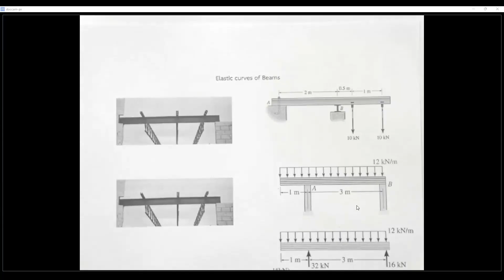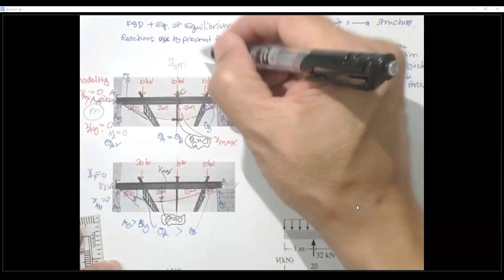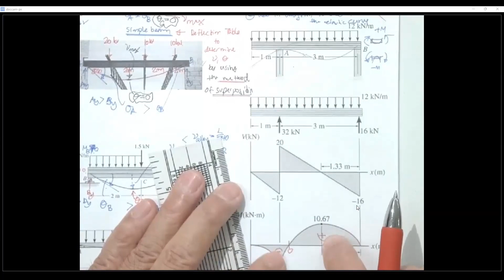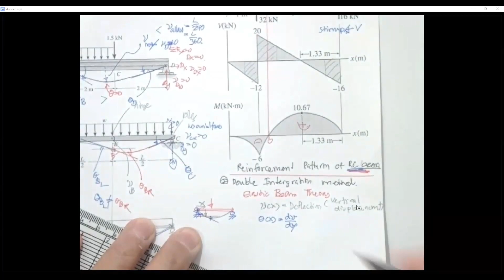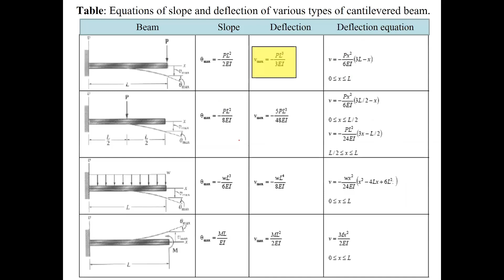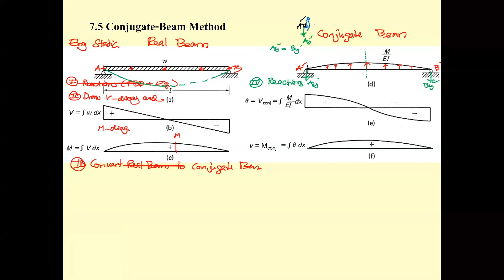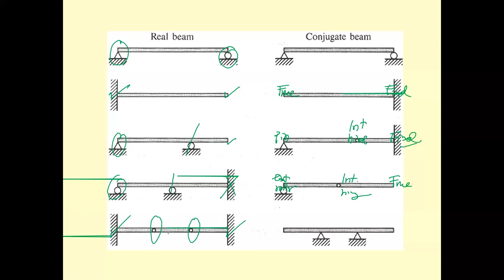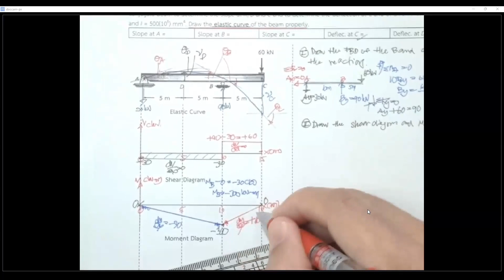14 Theory of Structures Int Prog Chapter 7 Deflection Part 2 Elastic Curve and Conjugate Beam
Lecture 14 Trimester 3/2022

This video clip covers Chapter 7 Deflection of Statically Determinate Beam, Truss and Frame
         7.1 Draw Elastic Curve of Beam, Truss and Frame
         7.3 The Double Integration Method + The Method of Superposition with examples.
         7.5 Conjugate-beam method

Additional video clips for the assigned self-learning:
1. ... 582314 Ch 7 (Clip 2/3 Lec 15) DEFLECTION of BEAMs : Elastic Beam Theory in Trimester 3/2019.
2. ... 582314 Ch 7 (Clip 3/3 Lec 15) DEFLECTION of BEAMs : Principle of Superposition in Trimester 3/2019.
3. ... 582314 Ch 7 (Clip 1/4 Lec 16) DEFLECTION of BEAMs : CONJUGATE BEAM in Trimester 3/2019.
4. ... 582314 Ch 7 (Clip 2/4 Lec 16) CONJUGATE BEAM : Extra Example 1 in Trimester 3/2019.
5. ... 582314 Ch 7 (Clip 3/4 Lec 16) CONJUGATE BEAM : Extra Example 2 in Trimester 3/2019.
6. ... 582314 Ch 7 (Clip 4/4 Lec 16) CONJUGATE BEAM : Extra Example 3 in Trimester 3/2019.
7. ... Lecture 16 Conjugate-beam method Trimester 3/2020.
8. Lecture 15 Double Integration Method and Conjugate-beam method Trimester 3/2021